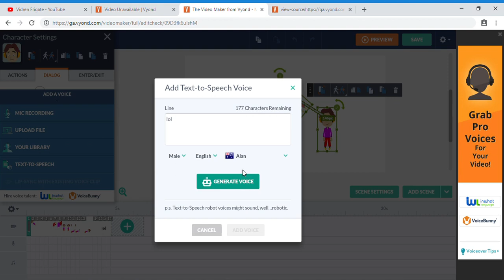The oddcast voices got patched! (OUTDATED)